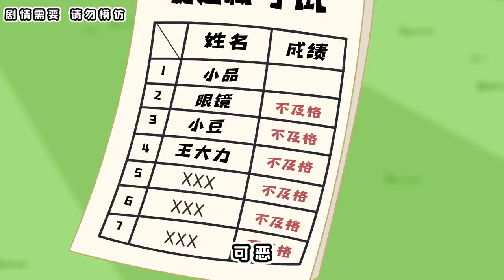穿越到平行世界，你希望遇到怎样的自己？